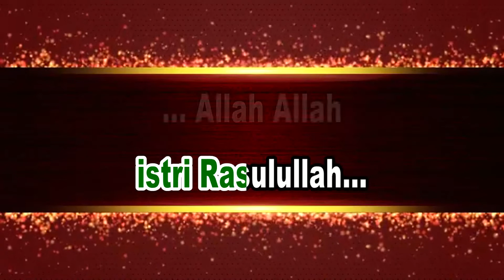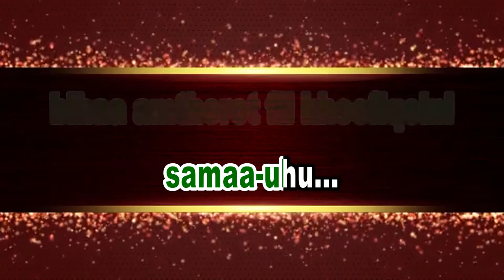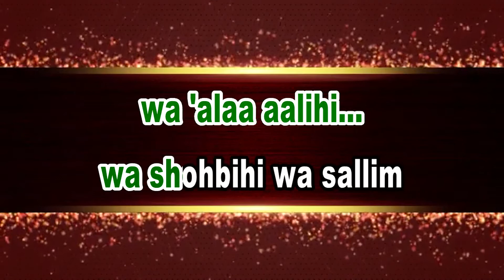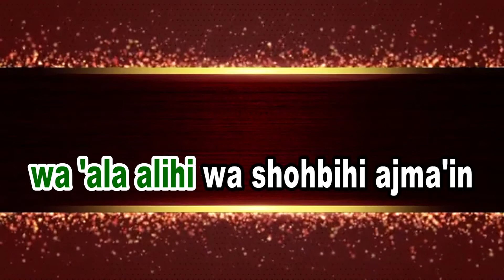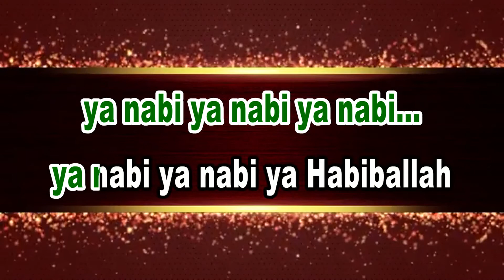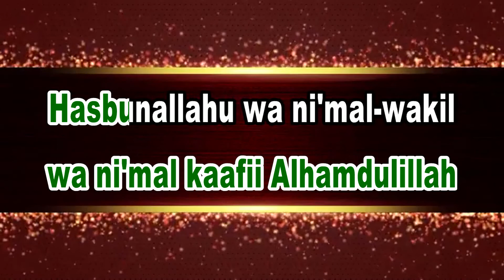SHOLAWAT medley (Karaoke + Lirik) Full HD